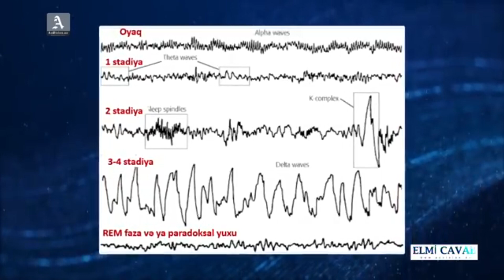NİYƏ BƏZİ İNSANLAR YUXUDA GƏZİR? LUNATİZM NİYƏ BAŞ VERİR?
Yuxuda gəzməyin mexanizmləri haqqında.